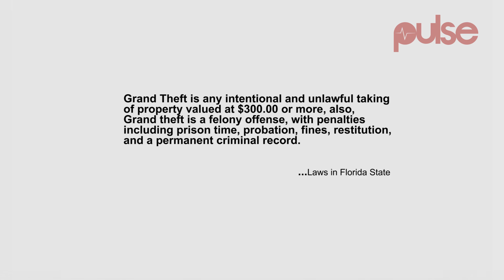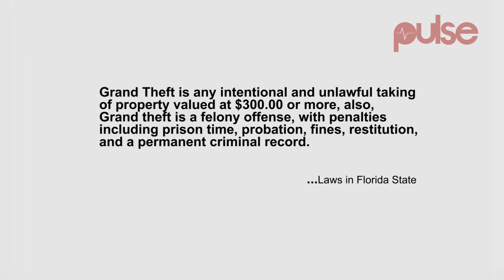Dammy Krane Appointed Deborah Prager As Defense Attorney, Faces 9-Count Charge | Pulse TV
Dammy Krane appoints Defense Attorney,  Deborah Prager, as he faces 9-Count charge bothering on grand theft and credit card fraud in Miami.

Reports say Dammy Krane remains in police custody but on the bright side, a defense attorney has been appointed to represent him in court.

Deborah Prager will be representing Dammy Krane in court where he now faces a 9- count charge, including fraud and grand theft.

Under Florida laws, Grand Theft is any intentional and unlawful taking of property valued at $300.00 or more, LIB reports.

Grand theft is a felony offense, with penalties including prison time, probation, fines, restitution, and a permanent criminal record.

Dammy Krane's mum and family have also cleared the air on allegations leveled against him.

Dammy Krane's show promoter was said to have booked his ticket with stolen credit card.